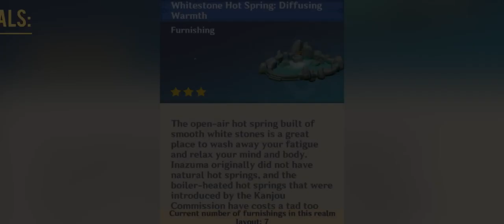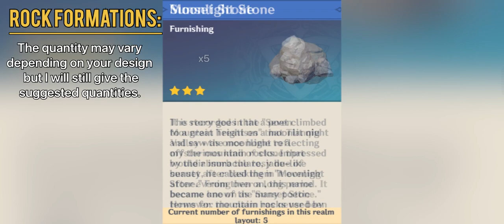Madoromi Hotsprings | Serenitea Pot Tutorial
A three layered hotspring from Madoromi Area in Inazuma.

Before doing this tutorial make sure to watch my Ultimate Guide in your Teapot Tutorials to learn the methods

Timestamps:
0:00 Cinematic Preview
1:40 Materials List
3:15 Tutorial Start
11:11 Tutorial - Rock Formation
17:50 End Result